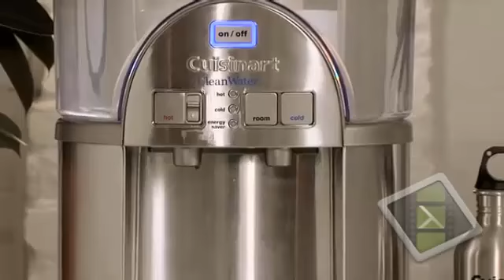Sexy Seductive Girls Waiting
wow gifts online
wow gifts for her
unique birthday gifts
Popular Occasions
Anniversary Gifts
Birthday Gifts Why Do Men Get So Excited Looking At Womans Underwear?
The panties that seem to get the most attention men love to see